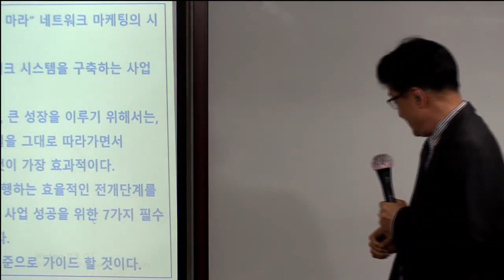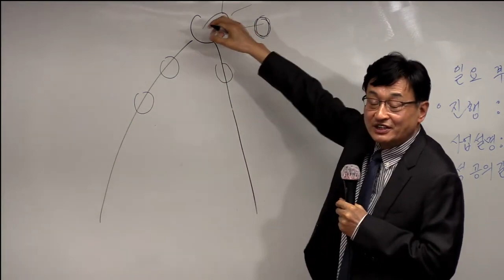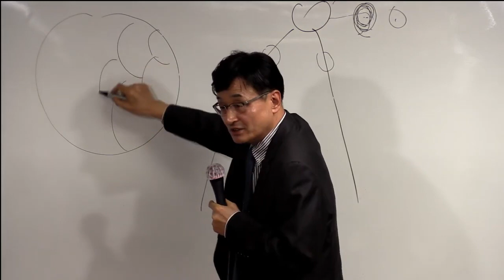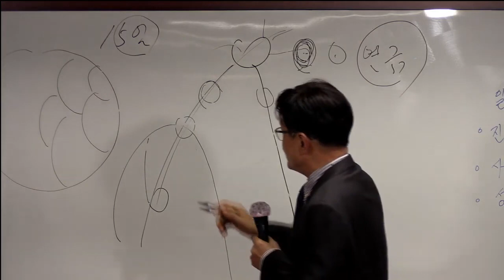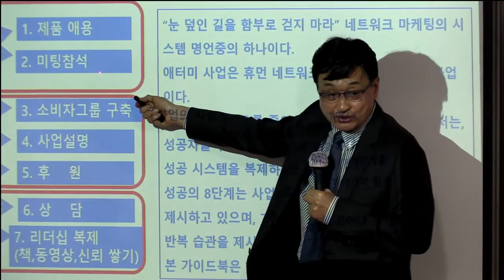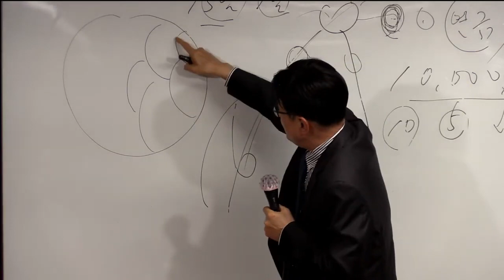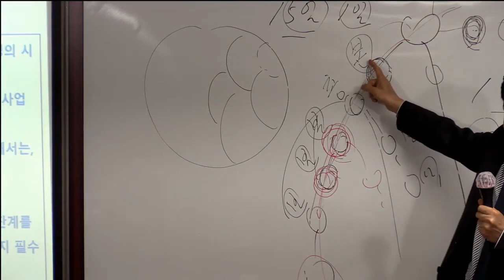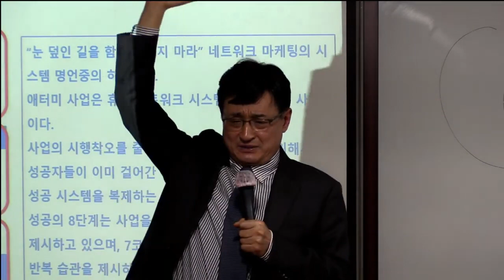TOP 부업가 세미나 2부 (성공의 길) /박영찬 RM